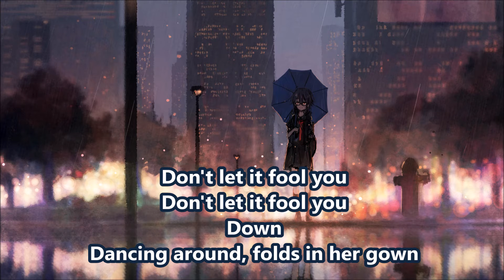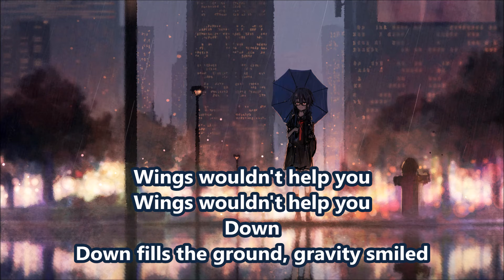Bon Iver & St. Vincent - Roslyn (Lyrics & 432Hz)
432 Hz is widely considered a superior tuning that makes music more pleasant to listen to and has a positive influence on the human mind and body.

How I tune music to 432Hz? I added this 2 method to my channel description box.